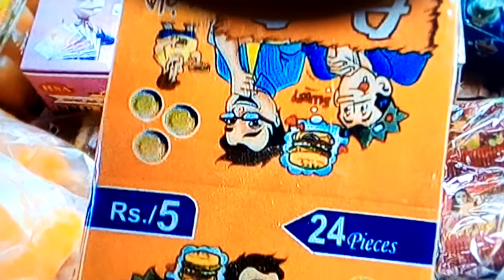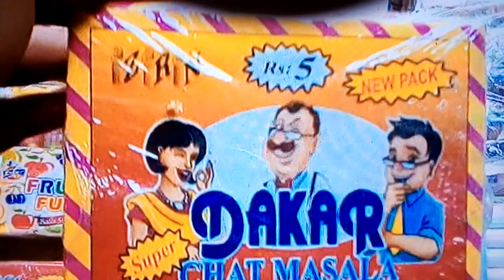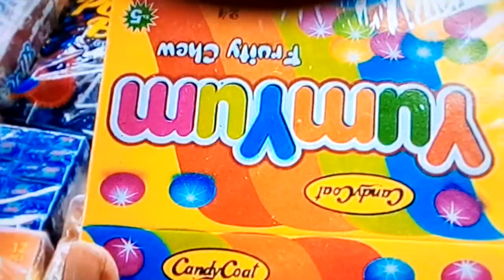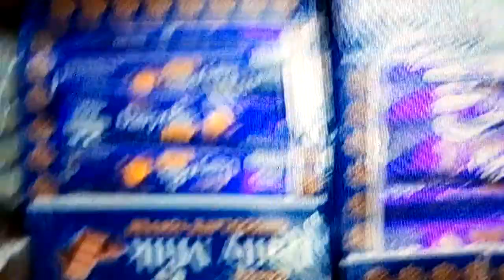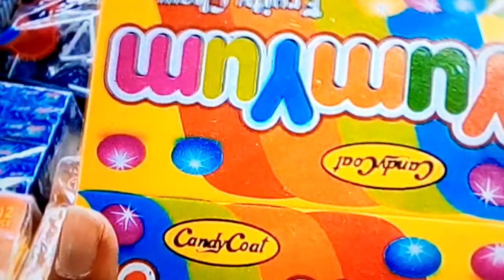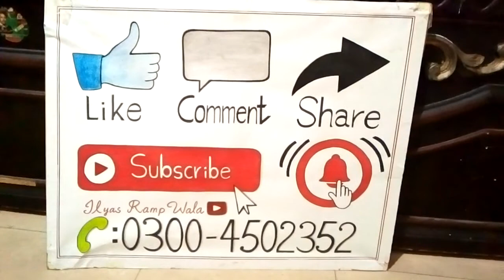start business with 1000 rupees in pakistan|start business with 1000 rupees in india|stabusiness1000